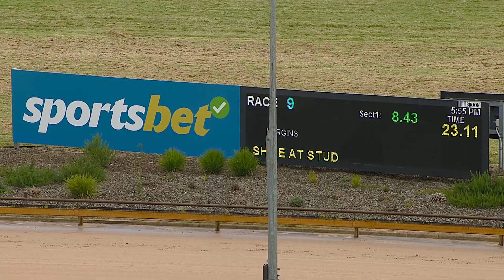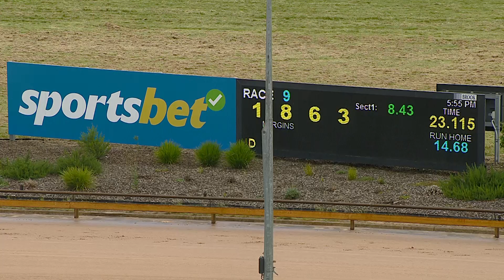WGL THU 08 DEC 22 R9